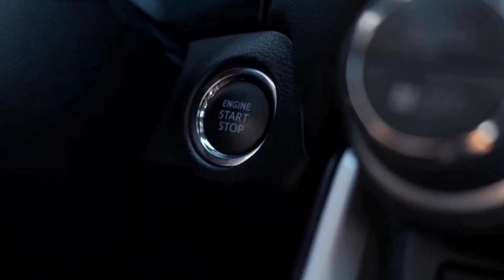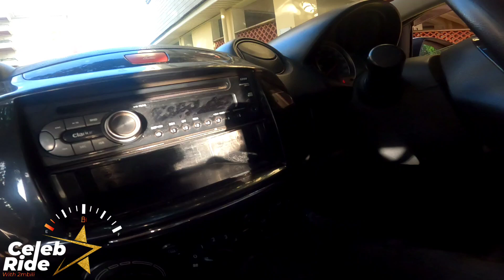I BOUGHT MY SH.700K RIDE WITH TIK TOK MONEY!! TEACHER KALAUSI REVEALS HOW PRINCE INDAH - CELEB RIDE